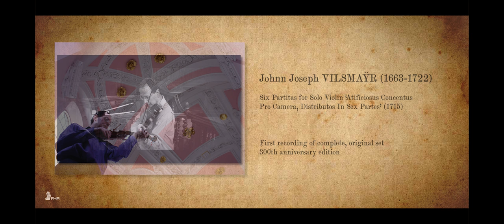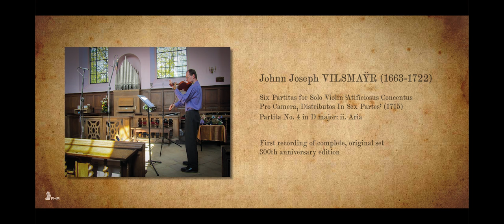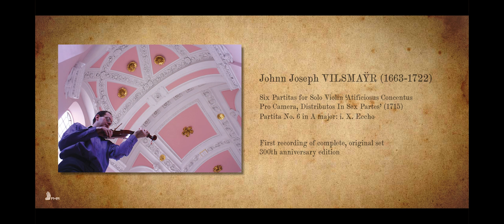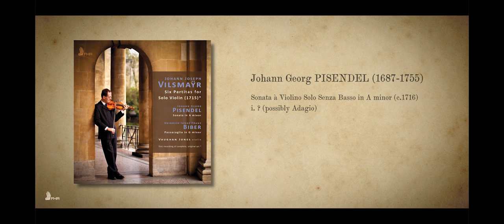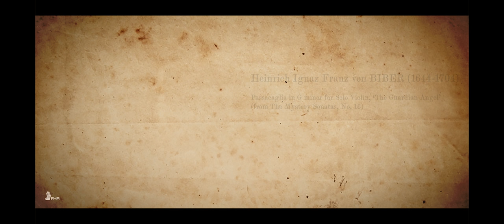VILSMAŸR • PISENDEL • BIBER: Works for Solo Violin. VAUGHAN JONES Partitas - Passacaglia VILSMAYR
GRAMOPHONE EDITOR'S CHOICE (Feb 2016)
GRAMOPHONE AUDIO EDITOR'S CHOICE (Feb 2016)
“…this is music that demands our full attention, presented in such a manner as to ensure that it gets it… Add the immaculate technical precision and immense musicality of Jones’s playing and you have something of a recording triumph... played with a purity, profundity and sense of dramatic architecture that truly stops you in your tracks. Really, bravo.”

excerpts from FHR38, 2CD set:
Johann Joseph VILSMAŸR (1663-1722): Six Partitas for Solo Violin ‘Atificiosus Concentus Pro Camera, Distributos In Sex Partes, Seu Partitas à Violino Solo Con Basso bellè imitante’ [sic] (1715)
300th anniversary edition • First recording of COMPLETE, original set

Johann Georg PISENDEL (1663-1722): Sonata for Solo Violin in A minor (c.1716)

Heinrich Ignaz Franz BIBER (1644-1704): Passagaglia in G minor (1676)

Physical release: 6 November 2015

Vaughan Jones, violin

First recording of complete, original set • 300th anniversary edition *

Notes on the performance:
The violin used on this recording is a modern, handmade instrument by luthier Martin McClean of Moneymore, Ireland, made in 2007. The strings are gut core with a synthetic winding, complementing a replica snakewood baroque bow, and as such, the setup could be said to be a hybrid, being a mixture of baroque and modern elements, tuned to A = 440 Hz.
The location of the recording is the church of St Mary Magdalene in Willen, Buckinghamshire, built in 1680 to a design by the celebrated polymath and architect Robert Hooke.

Photos taken by Leigh Haggerwood, David Jones & David Murphy